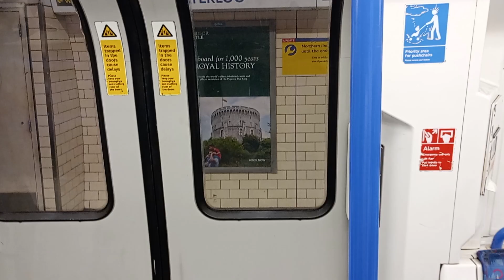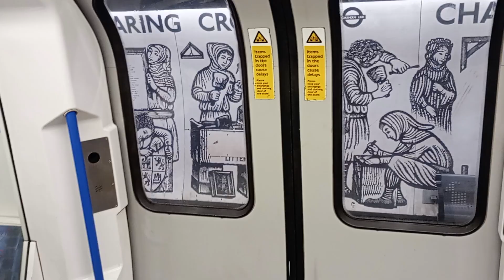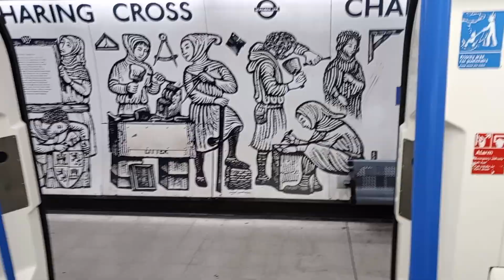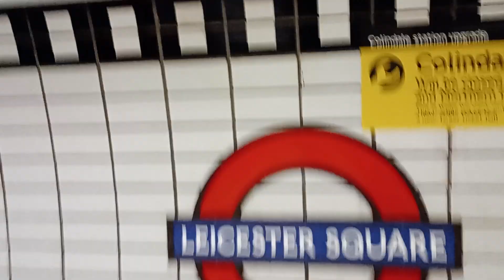Northern Line journey from Waterloo to Leicester Square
I love riding the London Underground and couldn't wait to get back on it again this year! 😃👍

This was a journey we did from Waterloo to Leicester Square on the Northern Line. I really like the 1995 tube stock on the Northern Line, it's one of my favourites!